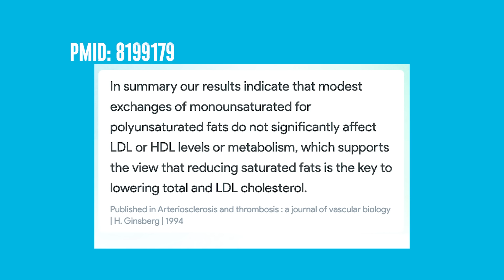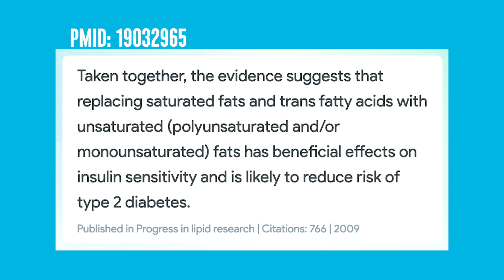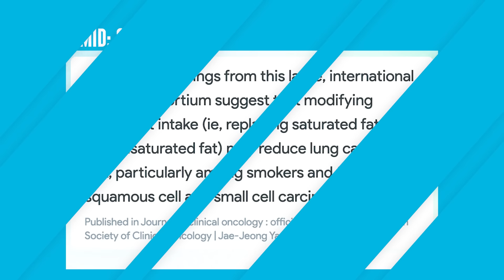Seed Oils! My Most Hated Video Ever | Educational Video | Biolayne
Saturated Fat and Inflammation